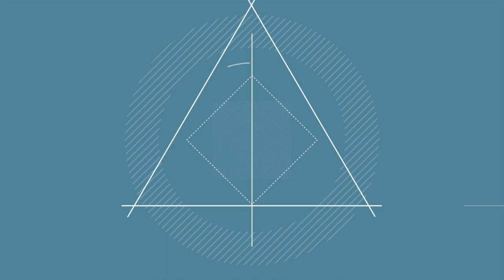BRONKITOS "EL TRIBUTO" - ENTREVISTA EXCLUSIVA - EN BACKSTAGE